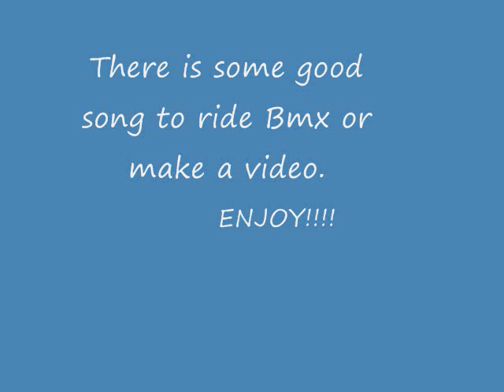good song to ride Bmx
There is my first video, tell me your appreciation :D ma premiere video, dite moi vos commentaire :D